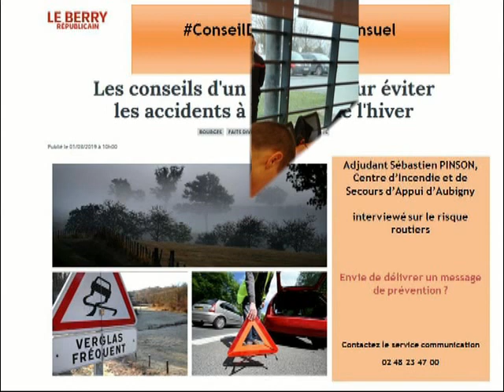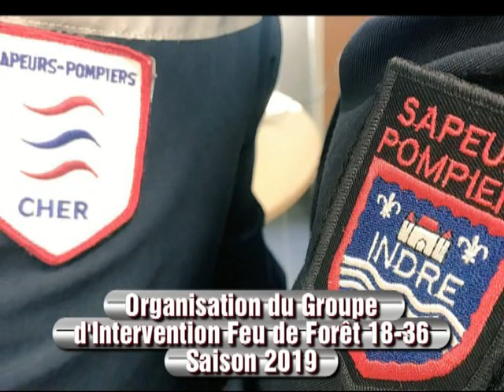Retrospective mois de mars 2019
Retrouvez  en images les évènements, réunions, interventions ... du SDIS du Cher